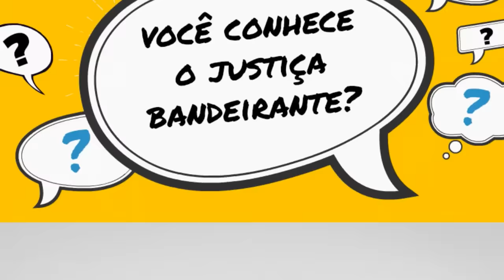Justiça Bandeirante - início da segunda fase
Conclusão da primeira etapa do projeto Justiça Bandeirante e início da segunda fase em 22/8/16